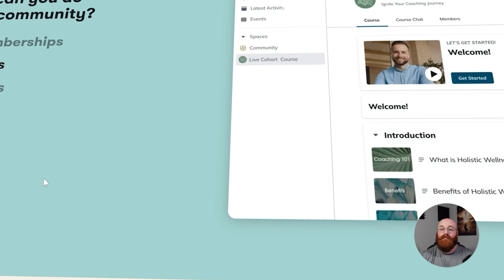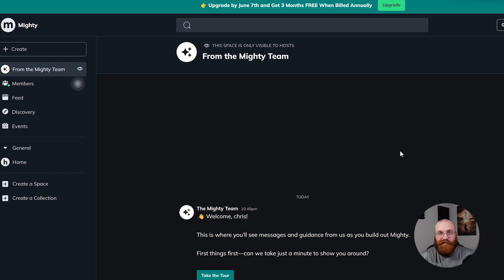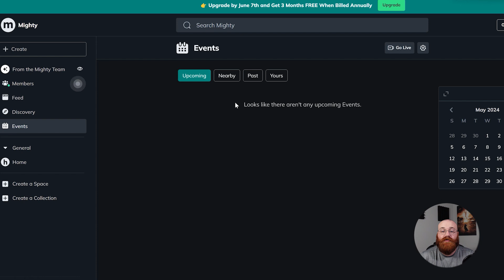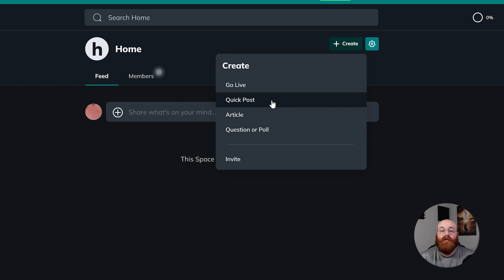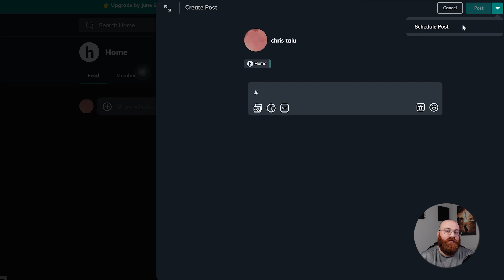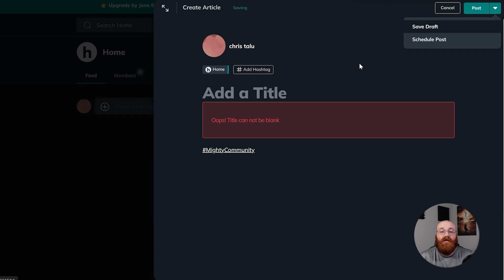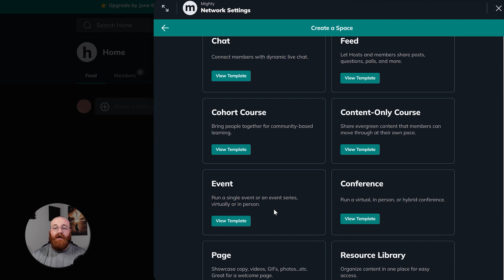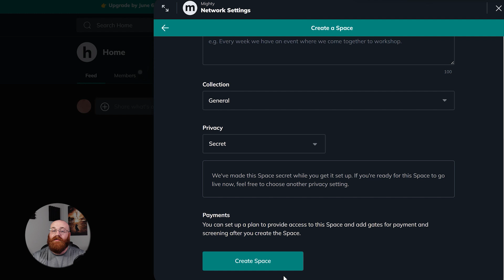Mighty Networks Tutorial For Beginners | How To Use Mighty Networks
This is my video tutorial on Mighty Networks for beginners. I cover the most basic functions.

🕑TIMESTAMPS:
00:00 Mighty Networks Tutorial
00:39 What is Mighty Networks?
01:42 Bonuses ($500+ value)
02:04 Getting Started
02:31 Overview of the Dashboard
05:59 How to Create Post in Mighty Networks?
07:33 How to Write Article in Mighty Networks?
09:08 How to Invite Members in Mighty Networks
09:45 How to Go Live in Mighty Networks?
11:11 How to Create a Space in Mighty Networks?

How To Use Mighty Networks - Mighty Networks Tutorial For Beginners